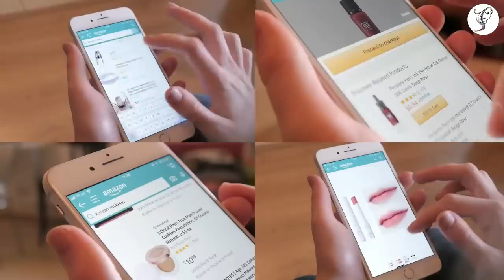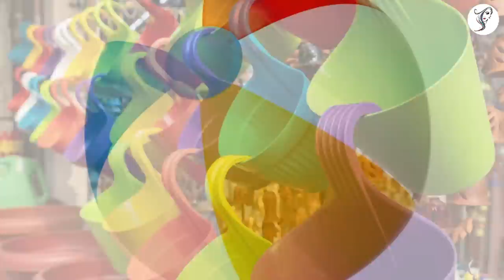90% लोग धनतेरस पर ये 5 चीजें खरीदने की गलती करते है मां लक्ष्मी छोड़ देती है साथ होते है गरीब Diwali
90% लोग धनतेरस पर ये 5 चीजें खरीदने की गलती करते है मां लक्ष्मी छोड़ देती है साथ होते है गरीब Diwali

90% लोग धनतेरस पर ये 5 चीजें खरीदने की गलती करते है मां लक्ष्मी छोड़ देती है साथ होते है गरीब Diwali